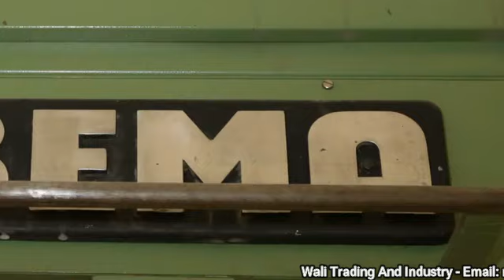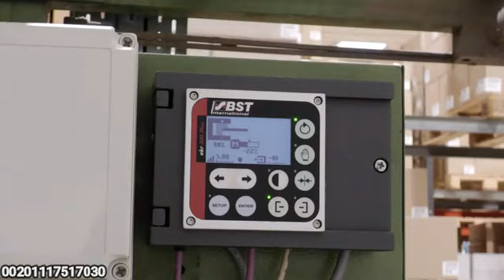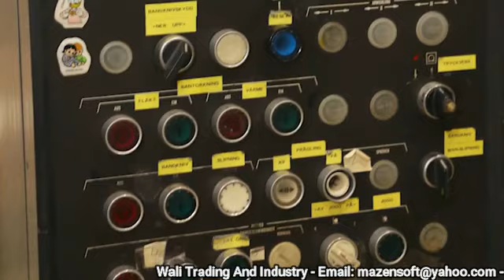آلة طباعة 4 لون وطوي محارم مطبخ ورقية (فوط) هوبيما مستعملة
محارم
رقم المنشور: EU6154WP45XE
للمزيد